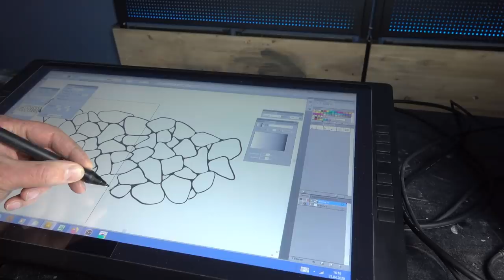How to paint a carbon bike with a HVLP spray gun and candy color effect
You want to know how to paint a bike with a big HVLP or LVLP spray gun, even the smallest details? I made a step by step paint job on a carbon bike only with big HVLP and LVLP spray guns. It doesn`t matter what spray equipment you use as long as you are able to setup your equipment the right way. This video proofs that it`s also possible to get great results with bigger guns on small surfaces such as bike frames and tubings.